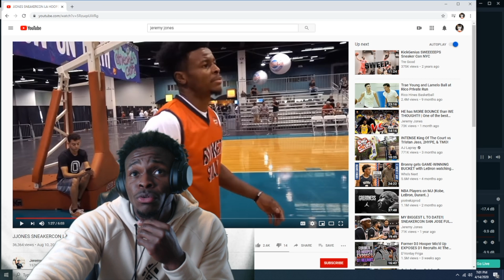HE Almost BROKE MY ANKLES!! | FINAL SneakerCon Game Reaction!